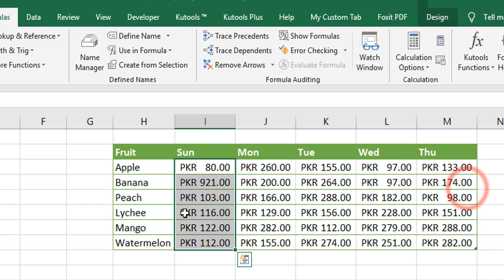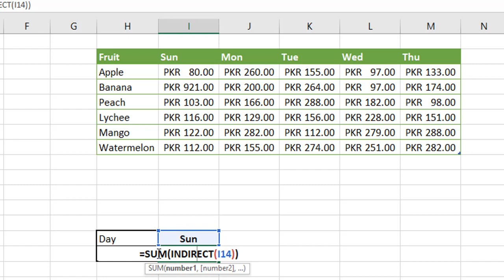How to use Indirect Function in Excel in Urdu | Excel Functions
In this video you will learn How to use Indirect Function in Excel in Urdu/Hindi.